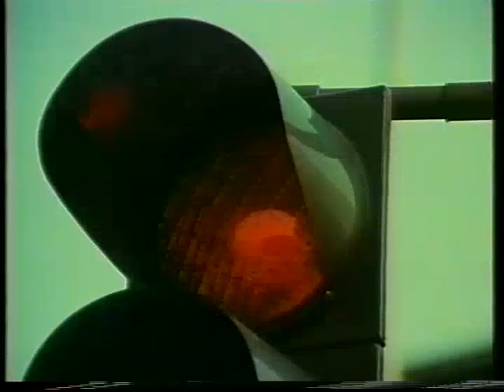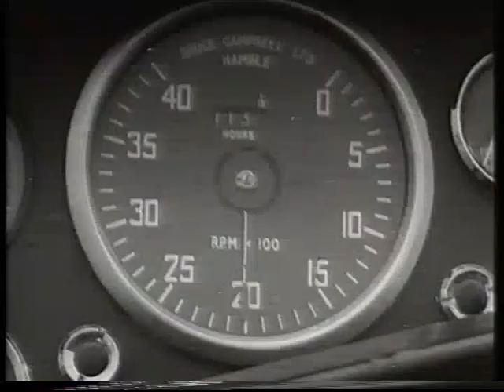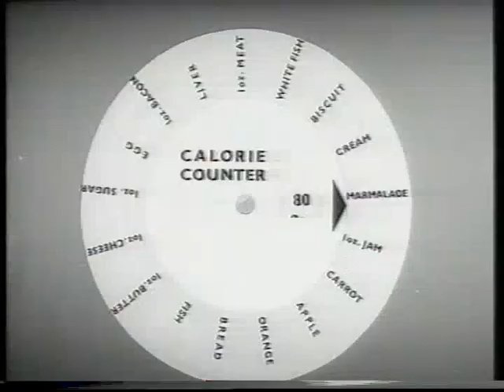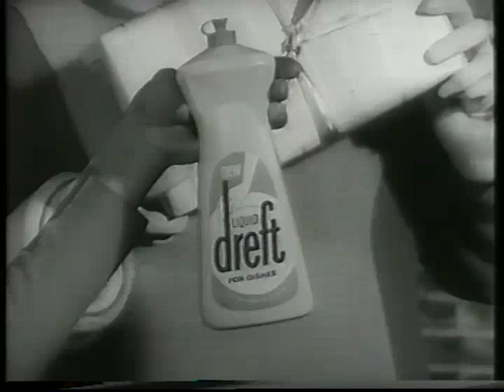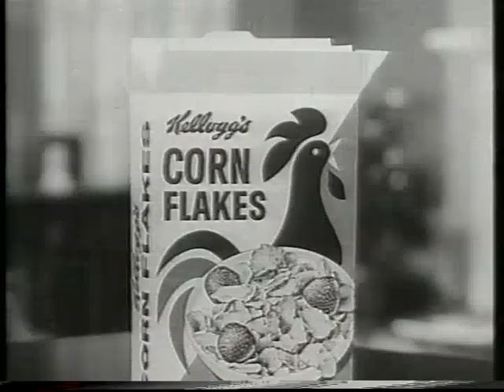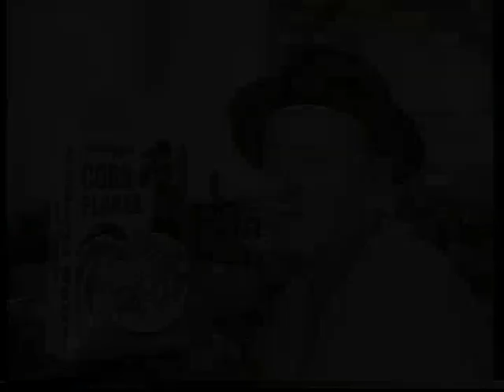Vintage UK adverts and programme excerpts